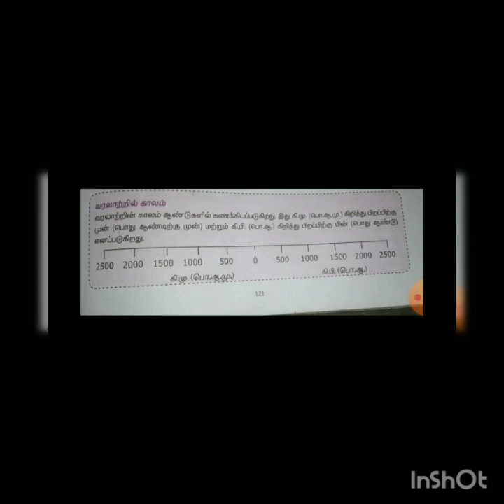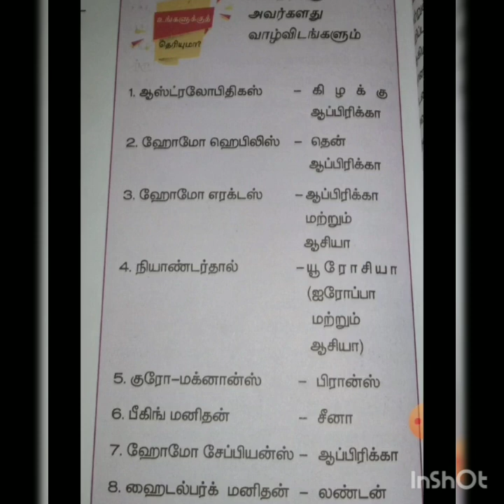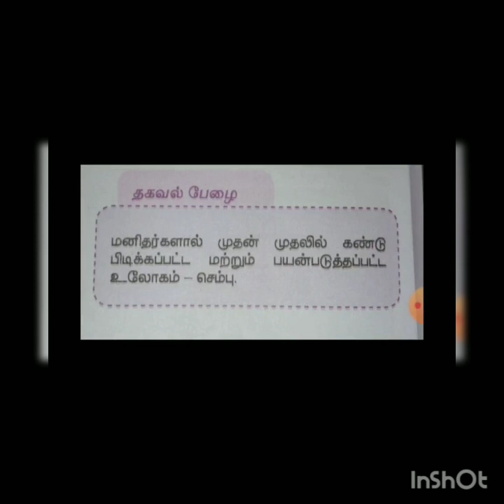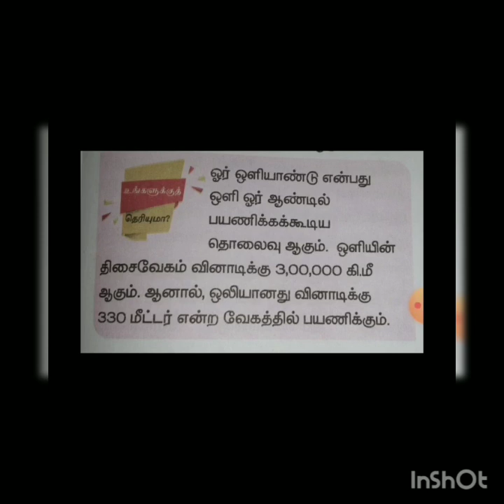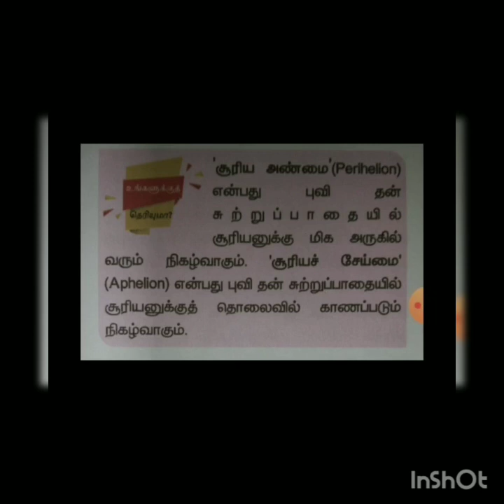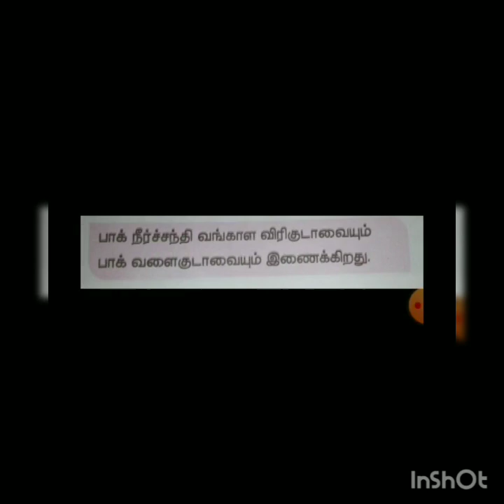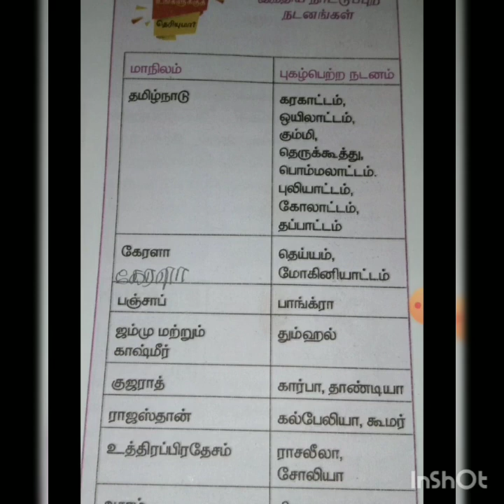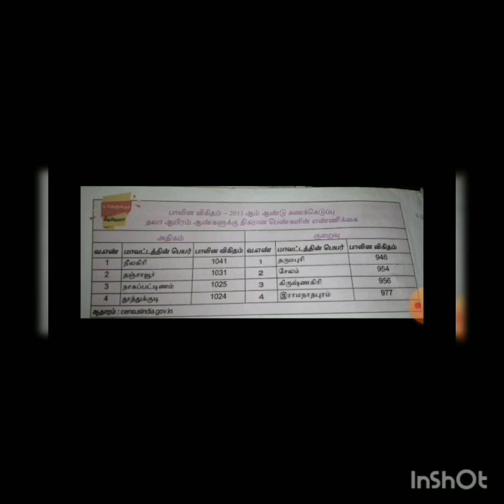6th social box data |TNPSC Group4 |Tnpsc group 2 2A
Tnpsc grp2|grp4|forest exams.. keep watch and keep support guys..😊